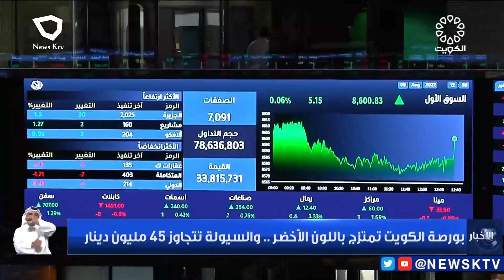بورصة الكويت تمتزج باللون الأخضر .. والسيولة تتجاوز 45 مليون دينار